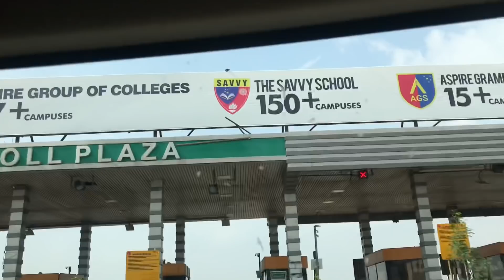One Week In Pakistan | Lahore Main Bahi ki Shadi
Lahore, Pakistan, one week in Pakistan
Bahi ki shadi